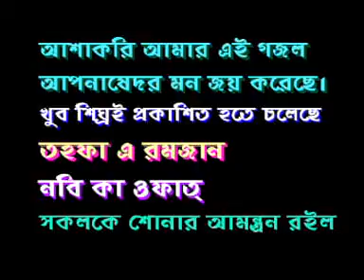KI BOLBO AMAR THIKANA[ BANGLAISLAMI GAJOL ]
We Have Production Unit of Cinema,Music video, and Quality News Production, /we are running a daily news paper and tv channel